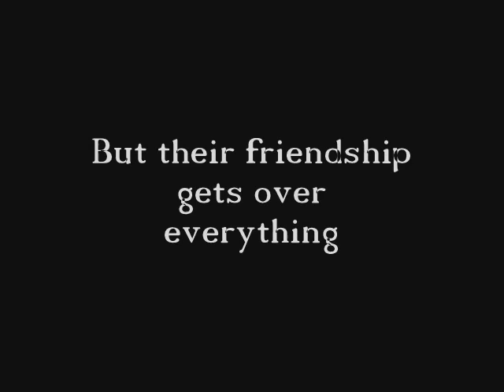Vampire Academy Movie Trailer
That's my fanmade movie trailer for vampire academy written by richelle mead. I'm so happy that vampire academy is going to be made into a movie and i hope it'll be good as the books. It would be perfect to see sophia bush as rose and dimitri as dimitri. *-* so guys, i hope you like my vid. :)